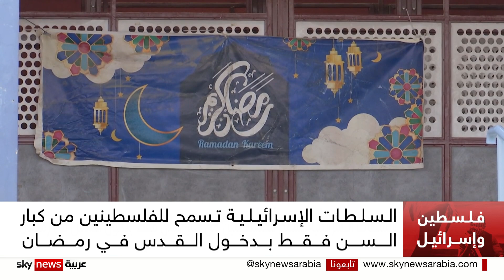السلطات الإسرائيلية تسمح للفلسطينيين من كبار السن فقط بدخول القدس في رمضان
اعتبر الفلسطينيون أن التسهيلات التي أعلن عنها الجيش الإسرائيلي في رمضان للدخول إلى القدس، هي تضليل لا يمت للواقع بصلة، وخصوصا أن القدس لا تزال محاصرة بالحواجز والجدار. وكان الجيش الإسرائيلي أعلن عن السماح للفلسطينين من النساء بالدخول الى القدس أيام الجمعة من دون قيود، والسماح للرجال فوق سن الخامسة والخمسين بالصلاة في الأقصى..